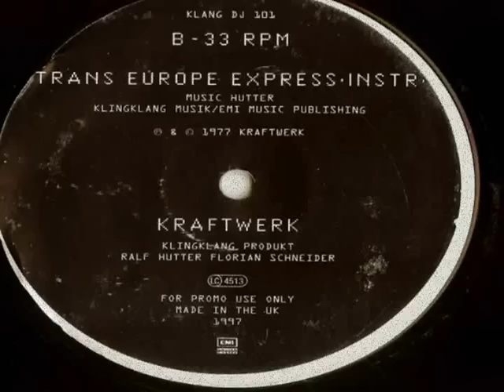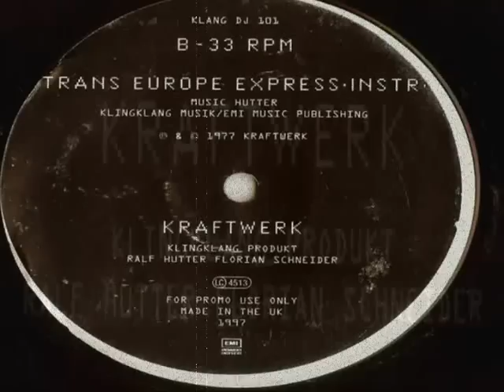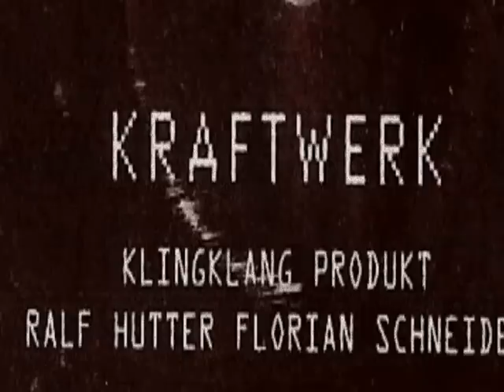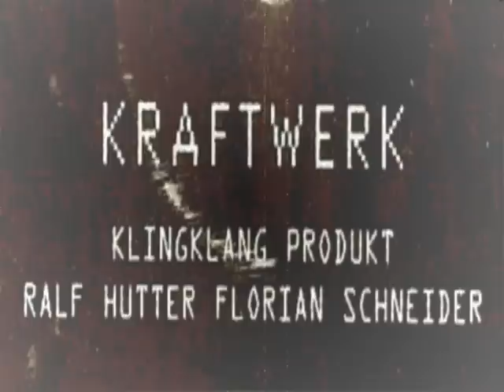Kraftwerk - Trans Europe Express (Instrumental)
White label instrumental mix of this classic Kraftwerk track.